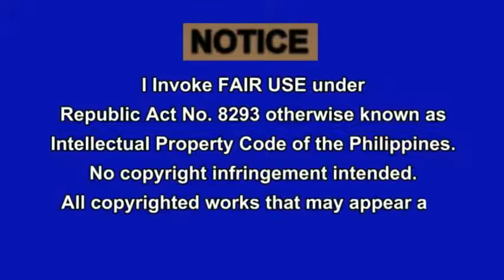President Duterte Programs on Helping Homeless and Poor People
=  Property of RTVMalacanang which is the general
public network in the Philippines and letting uploaders to use

No copyright infignment intended.
All copyrighted works that may appear are properties of

If any content owners would like their images/video removed, please message me and I will do so.
Don't STRIKE. Have Mercy.Thank you for being considerate.

Duterte was among the longest-serving mayors in the Philippines and was Mayor of Davao City, a highly urbanized city on Mindanao island, for seven terms, totalling more than 22 years. He has also served as vice-mayor and as congressman for the city.

Nicknamed "The Punisher", vigilante groups tied to Duterte are thought to be responsible for the executions of drug traffickers, criminals, gang members and other lawless elements. Over a period of 20 years, he turned Davao City from the "murder capital of the Philippines" to what tourism organisations now describe as "the most peaceful city in southeast Asia," and what numbeo.com ranks as the world's fourth safest place. Nonetheless, Duterte has drawn criticism from various sources, particularly the press and the Philippine National Police leadership in the Aquino government, which contest the effectiveness of his policies.

Duterte was urged to run for the Philippine presidency numerous times, but he refused these offers until well into 2015 on the grounds of a "flawed government system", old age and opposition from his family. Nevertheless, on November 21, 2015, he declared his candidacy in the 2016 election contest for the office of the President of the Philippines, and won with a landslide victory, garnering 16,601,997 votes. Duterte took office on June 30, 2016, for a term of six years. Watch as he executes the true change.